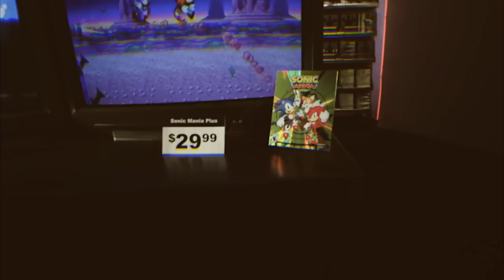Sonic Mania Plus - Retro Infomercial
First-person shooter or colorful platformer, the choice is yours.